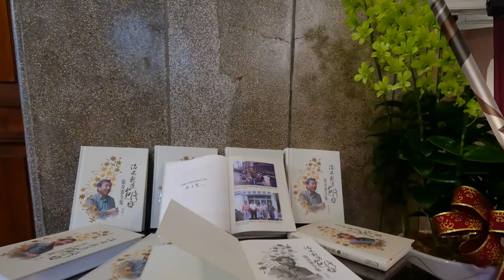治史起造台灣國~張炎憲全集新書發表會─2 致詞：吳樹民、吳密察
地點：台北市南海路54號(二二八國家紀念館)